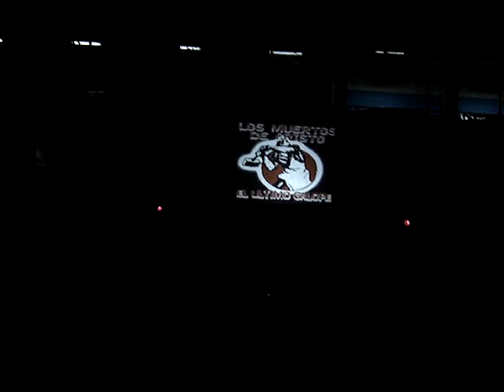Los Muertos de Cristo - Miliciano Anónimo (chile)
Un fragmento.